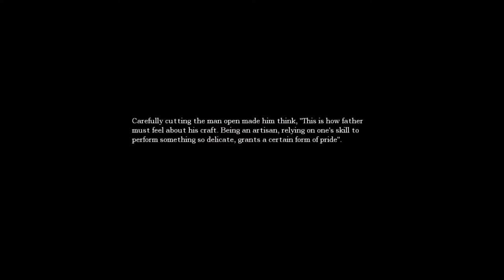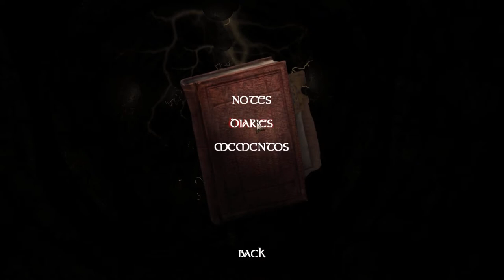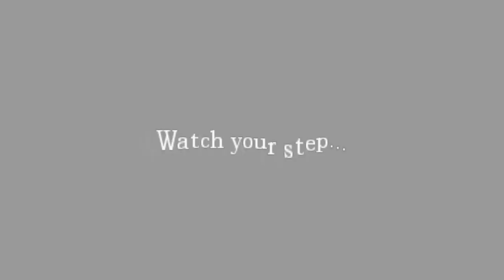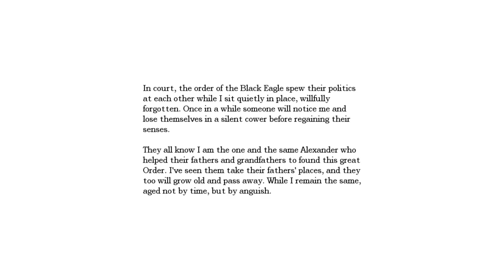It's Friday the 13th - Let's Finish Amensia The Dark Descent - Part 1 - Wandering After Agrippa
Now would be a perfect time to finish this game. Where I last left off, I had just met Agrippa... and now I have no idea where to go...